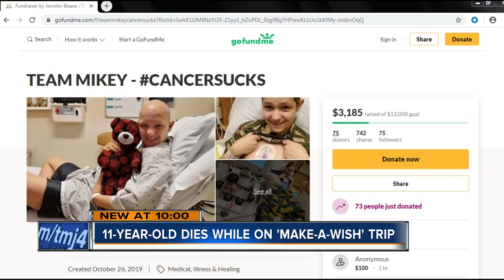11-year-old dies on Make-A-WIsh trip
An 11-year-olds last wish was to shop at the LEGO store at Mall of America. His family had no idea he wouldn't be coming home.